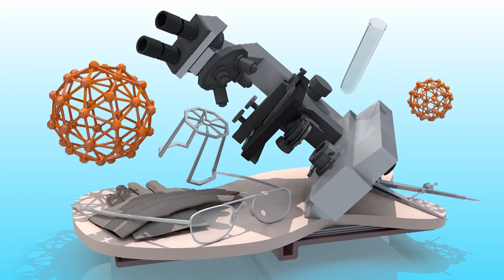How To Remove Blackheads | Remove BlackHeads Easily At Home | Latest Health Tips | YOYO TV Health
How To Remove Blackheads , Remove BlackHeads Easily At Home , Latest Health Tips
Place a warm (not hot), damp facecloth on the areas of your face where you want to remove the blackheads for two to three minutes. Then gently pat the skin dry. Use a comedone spoon. Place it over the blackhead, then gently apply downward pressure while pushing the spoon forwards.
Wash your face at least twice a day.
Wash immediately after exercising as well.
Clean out dirty pores with a strip.
Wear oil-free sunscreen.
Exfoliate two or three times a week to dissolve dead skin.